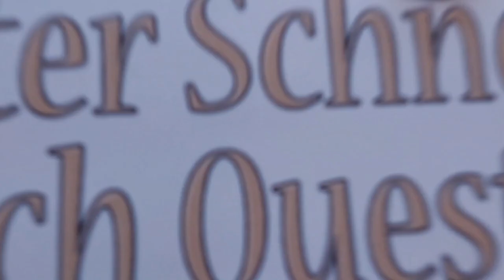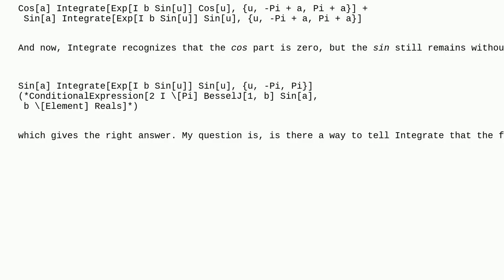Mathematica: How to tell Integrate that a function is periodic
How to tell Integrate that a function is periodic

A special thanks goes out to the community

  periodic-function